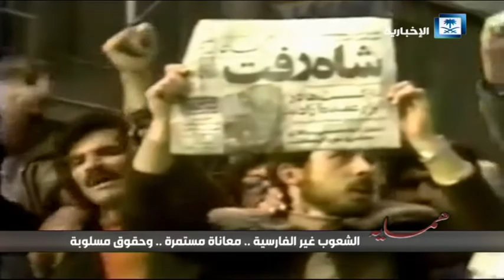همسايه - " الشعوب غير الفارسية .. معاناة مستمرة وحقوق مسلوبة" - الحلقة كاملة